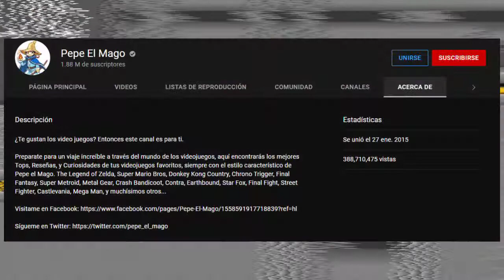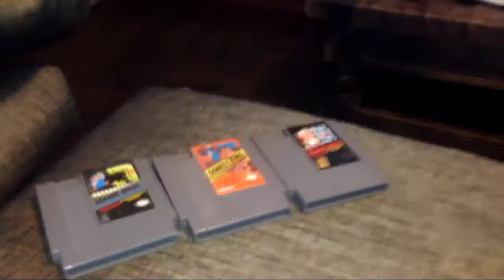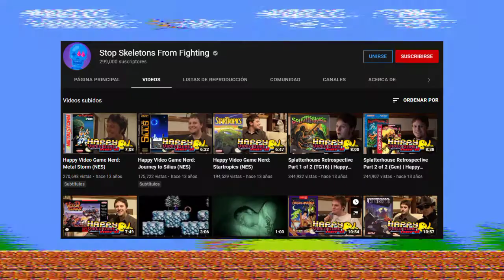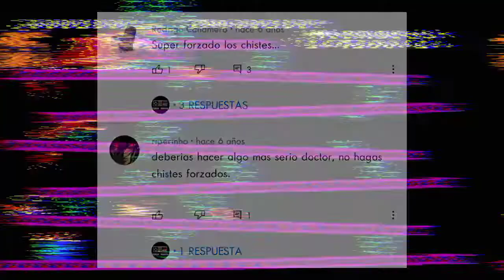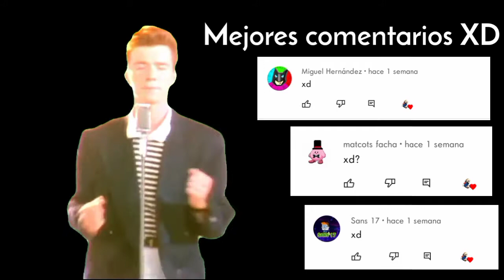El Primer Canal de Pepe el Mago 🧙‍♂️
Quiero que regrese el Ardillil.